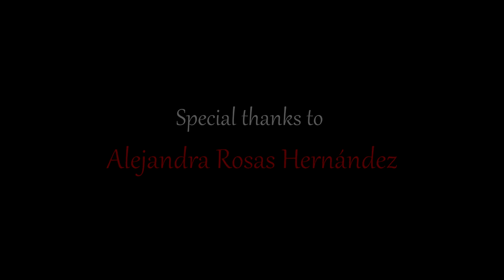Music Illness Cash-Machine - Her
Music composed, performed and produced by Alejandro Moreta.
'Her' lyrics by Alejandro Moreta:

She pretends to say what flows
on my mind
every day
she regrets to having killed
my heart.

She pretends to have albino fur but,
the money does not dock ... does not attend..
but she manages to impress my silent...

" - Her wings are heard
the whistle of her knees - "
behold the birds
the source on everything,
of rain and shadow
and her body..

Sip to kill on my thirst.